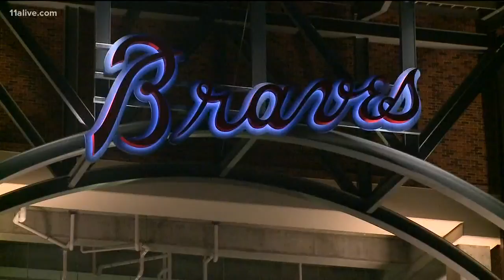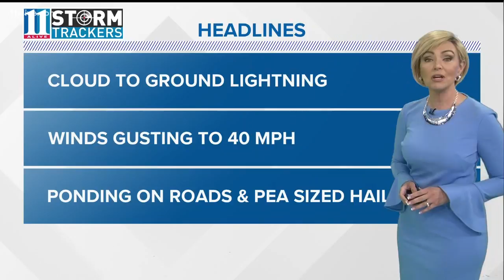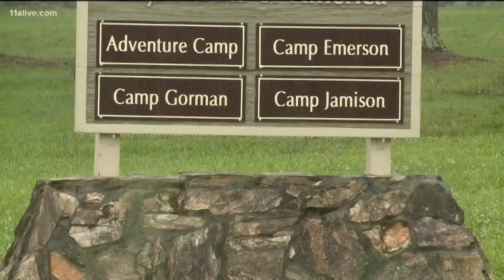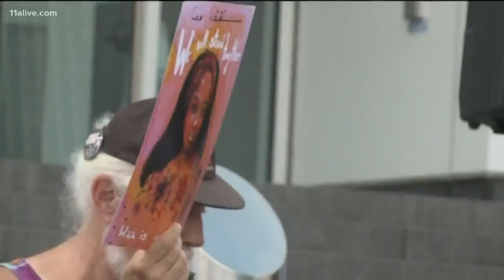TheLateFeed: June 26, 2018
The latest news around metro Atlanta.